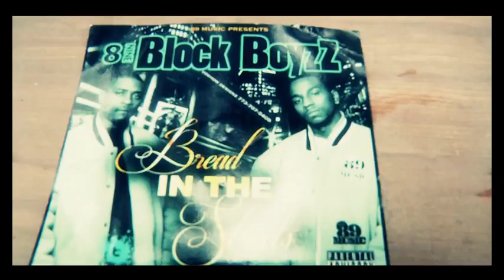89 Block Boyzz Ft Meech Hooks - 365 ''OFFICIAL VIDEO'' (Prod. By ReaperOnThaTrak)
Rare Video Of 89 Music's Own BLOCK BOYZZ Featuring CTC Crazy's MEECH HOOKS With ReaperOnThaTrak On The Beat